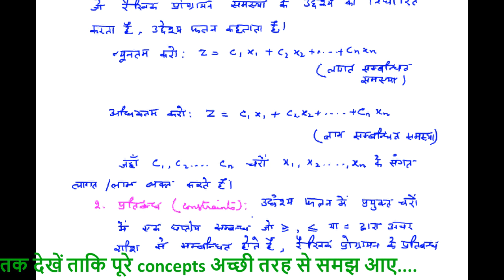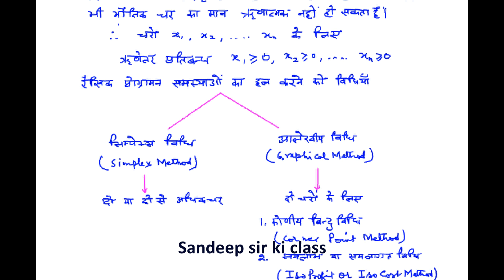NCERT class 12|Basic Concepts Chapter 12 Linear Programming रैखिक प्रोग्रामन के मुख्य तथ्य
In this video I have explained the basic concepts of Chapter 12 Linear Programming  of class 12 of NCERT text book. So, this lecture is useful for CBSE, UP Board,Delhi Board, Haryana Board,MP Board, Bihar Board, Rajasthan  Board and other educational board students of 12th maths students who are studying according to NCERT class 12 syllabus.
 There is a great importance of Chapter -12 Linear Programming for class 12th students from exam point of view. Students learn about its introduction, related terminology such as constraints, objective function, optimization, different types of linear programming (L.P.) problems, mathematical formulation of L.P. problems, graphical method of solution for problems in two variables, feasible regions (bounded or unbounded),
feasible and infeasible solutions, optimal feasible solutions  etc.in this video lecture series.
Students who wish to study following topics of  are requested to join this video lecture series and take the benefit.
1.Class 12 Chapter 12 Maths
2.how to get good marks in 12th class
3.Solution of problems of NCERT Book
4.how to get good marks in maths
5.LPP class 12 maths in hindi
6.class 12 maths in hindi
7.CBSE class 12 maths
8.class 12 LPP in hindi
9.how to get good marks in board
so apko is channel par sare chapters sanyukt falan,pratilom trikonmity falan,aavyuh,sarnik,vytkram matrix,santatta tatha avkalniyta,avkalan,avkaj ke anupryog,samakalan,nishchit samakalan,samakalan ke anuprayog,kshetakalan,avkal samikaran,sadish,tri vimiy jyamiti,raikhik programan,prayikta evam prayikta bantan aadi ke video lectures milenge.
About the channel:
This channel covers the basic concepts ,Examples and questions of exercises of following topics of  class 12th maths text book in hindi medium.
1. Composite Function
2. Inverse Trigonometric Function
3. Matrix
4. Determinants
5. Inverse of a matrix and linear equation
6. Continuity and Differentiability
7. Differentiation
8. Applications of Derivatives
9. Integration
10. Definite Integration
11. Applications of the Integrals(Quadrature)
12. Differential Equation
13. Vector algebra
14. Three-Dimensional Geometry
15. Linear Programming
16. Probability and probability distribution
कक्षा 12 गणित के अध्याय 12 रैखिक प्रोग्रामन के मुख्य तथ्य…
CBSE ,UP Board, Delhi Board , हरियाणा बोर्ड,राजस्थान बोर्ड के Hindi medium विद्यार्थियों के लिए उपयोगी |
Happy learning….